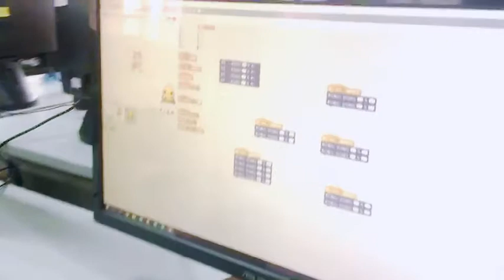平鎮自造教育及科技中心教師研習-拳擊機器人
利用transformer中介軟體打通scratch與拳擊機器人的通道，進行程式編碼來控制拳擊機器人！